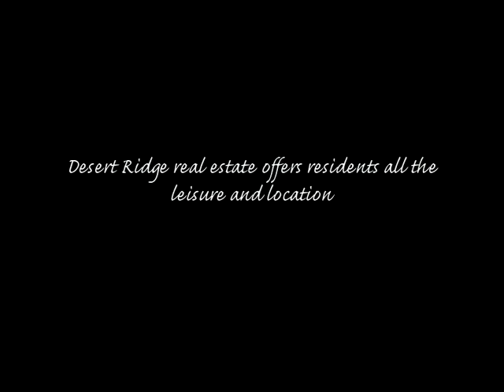Wildfire at Desert Ridge, Phoenix, AZ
Arnold Palmer who, along with his Palmer Course Design Company, envisioned and executed the spectacular layout for JW Marriott Wildfire Golf Club at Desert Ridge, an upscale public course in Phoenix's Northeast Valley. "I enjoy designing golf courses that celebrate the sheer fun of golf, and Wildfire is exactly that," he said.

Wildfire Golf Course at Desert Ridge, Phoenix AZ

A desert-style Phoenix course of championship length (7,170 yards), touts two picturesque 18-hole courses; an Arnold Palmer signature course and Nick Faldo Championship course, situated in the rugged Sonoran Desert, each with its own distinct personality . The courses offer generous fairways and large (average size 7,000 square feet), bent-grass greens, Wildfire features from four to six tee boxes on every hole, challenging all levels of golfing skill. Complete practice facility with two putting greens, chipping/bunker green and an all-grass driving range.

The golf club also features a 2,500 square foot Wildfire Golf Shop featuring the latest in attire and equipment as well as technology such as an oversized GPS screen with flyovers of each golf hole. A Tournament Coordinator is available as well as a golf pro to teach lessons for individuals, groups, corporate groups, clinics and schools. Meritage Steakhouse at Wildfire Golf Club is spectacular and perfect for lunch, dinner or drinks on the patio.

Desert Ridge Marketplace in Phoenix, Arizona

Nearby is Desert Ridge Marketplace where the amenities include 75 stores and 31 restaurants, spread over 1.2 million square feet of retail space. This outdoor shopping wonderland offers valet parking, an alternative fuel shuttle with 10 shuttle stops throughout Desert Ridge Marketplace and outdoor video screen and stage that hosts a variety of live performances. While shopping you will stay cool with the misted walkways throughout Desert Ridge Marketplace and enjoy a variety of music while strolling through Desert Ridge Marketplace.

The urban streetscape environment creates an entertainment destination. There's something for everyone, whether it's catching a movie at the AMC Desert Ridge 18, a 4,000-seat stadium style venue, or having dinner at one of the many restaurants The District has to offer.

Strolling in The District is a treat for the senses with fountains, fireplaces and live entertainment.